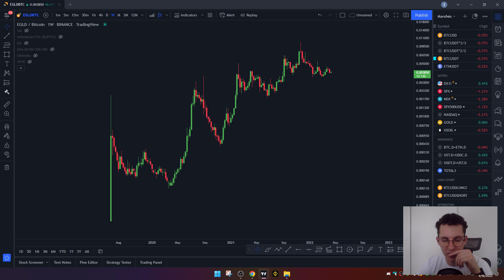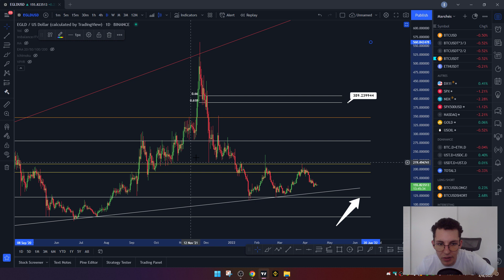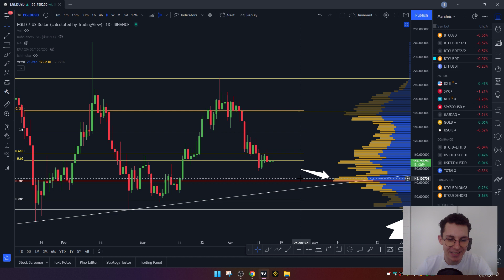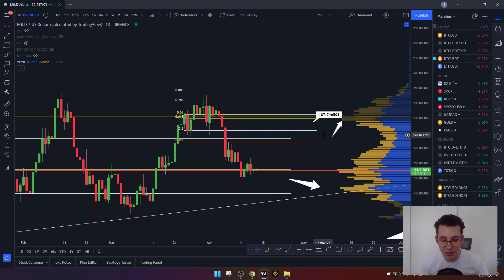🚨 ELROND (EGLD) SUR UNE FIN BAISSIÈRE ? 💥 ANALYSE EGLDFR - ANALYSE CRYPTO EGLD AUJOURD'HUI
Analyse de la cryptomonnaie EGLD. Actualités Elrond.

Retrouve toutes les modalités sur notre serveur Discord dans le canal "rejoindre le club".